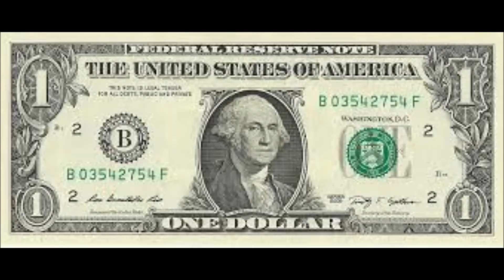PIB de México crece 2.6% en el 1T17, atentado terrorista en Manchester, Resumen 23.05.17